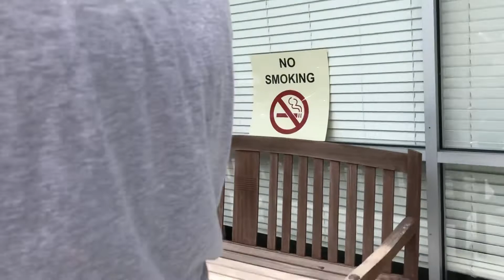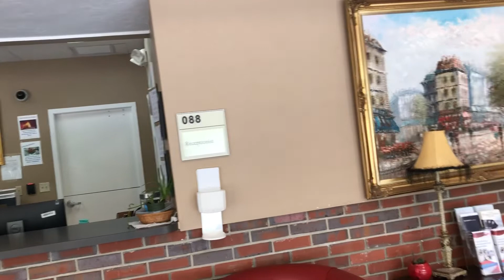Friday 13th VA can’t get right who’s defective???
When every action is a missed opportunity, you should try a new approach (therapeutic modality).This is your tax money. This is not refutable. I actually have services in place here and like on Tuesday another repeat w/the exception of more emotional constraint on my behalf and not so many actors w/tactics that were less obvious @ the time... Like the claim i staked on Memorial Day video the preponderance of evidence, actions and motives/intents are clearly malevolent...